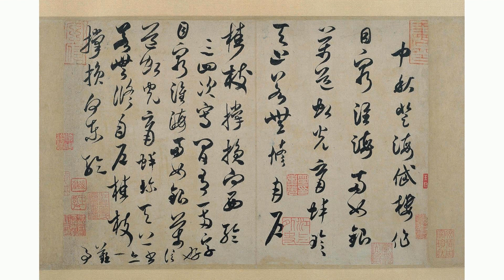重庆警方公布 胖猫事件调查细节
今年4月11日，一位网名叫“胖猫”的男子因感情问题在重庆跳江身亡，该事件随后在网络上持续发酵，各种形式的信息和言论层出不穷，而“胖猫”的女友谭某被视为利用感情骗取钱财，与此同时网上出现大量针对谭某的人肉搜索、造谣、谩骂等行为。5月